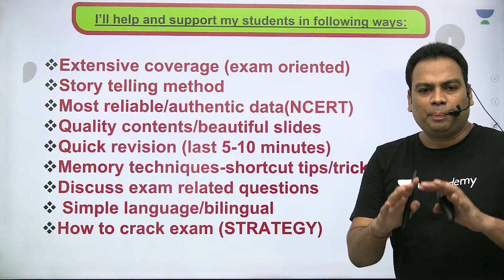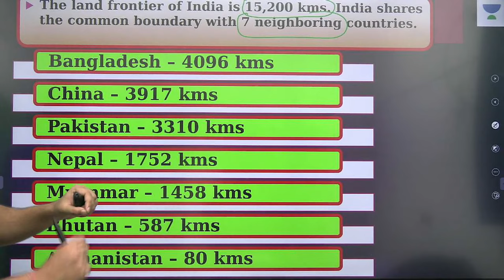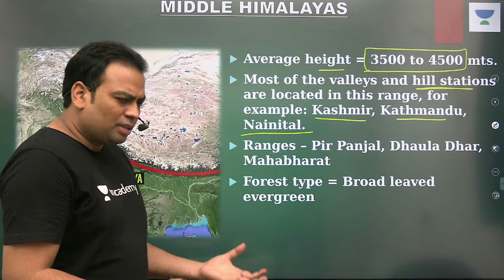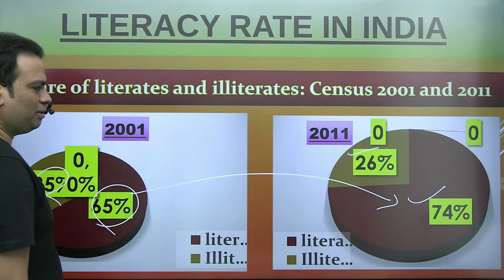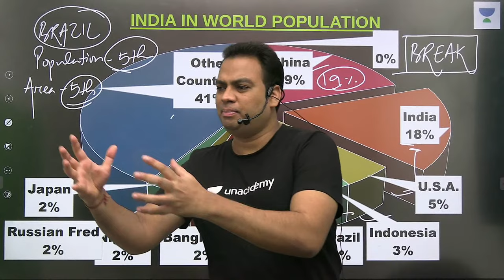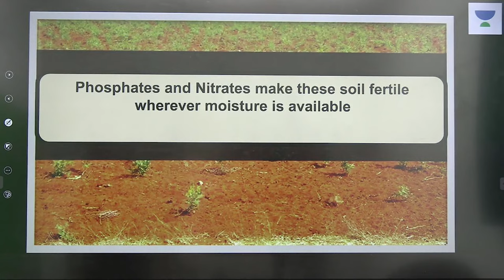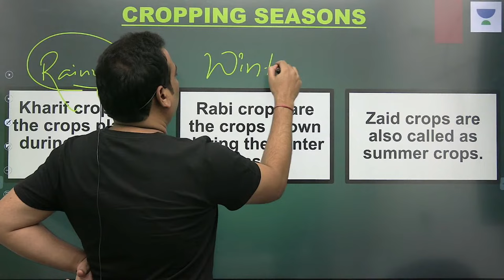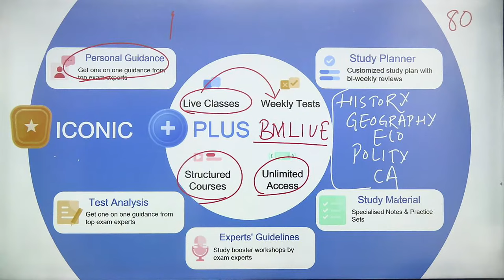Indian Geography | Marathon Session | UPSC CSE 2022/23 | Byomkesh Meher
In this session, Educator Byomkesh Meher will be discussing about the Marathon Session on Indian Geography for UPSC EXAMS 2022.

This lesson starts with a discussion on Alauddin Khilji for UPSC CSE by Byomkesh Meher. It is very important for the UPSC CSE/IAS 2022/23 preparation.

Welcome to Let's Crack UPSC CSE Channel, your one-stop solution for all Exams. India’s Top Educators will be teaching you daily on this channel. We will cover the entire syllabus, strategy, updates, and notifications which will help you to crack the UPSC CSE exams

Byomkesh Meher and other Top Educators take classes on Unacademy App.

Unacademy Subscription Benefits:
1. Learn from your favourite Educator
2. Dedicated DOUBT sessions
3. One Subscription, Unlimited Access
4. Real time interaction with Educators
5. You can ask doubts in live class
6. Limited students
7. Download the videos & watch offline

Get the UPSC CSE Iconic Advantage:
1. Personal Coach
2. Study Planner & Bi-weekly Reviews
3. Dedicated Doubt Clearing Space
4. Personalized Test Analysis
5. Study Booster Sessions
6. Preparatory Study Material
7. All the Unacademy Subscription Benefits